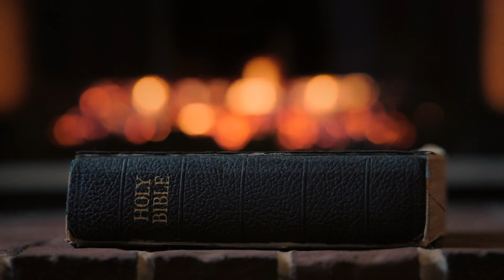The Unholy Demons of Hill Street | Week 7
Check down here for where this nightmare came from! ⬇️
Story's
"I'm Not Religious Anymore" - 00:00
"A Letter to My Creators"  - 28:15

Story 1 -
"I'm Not Religious Anymore"

Story 2 -
"A Letter to My Creators"